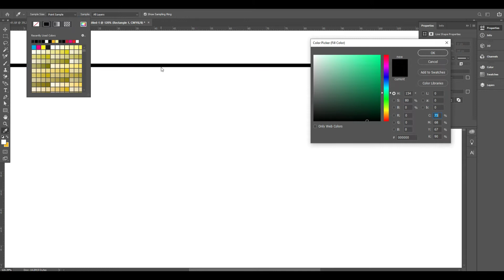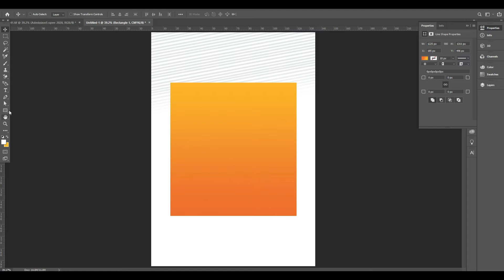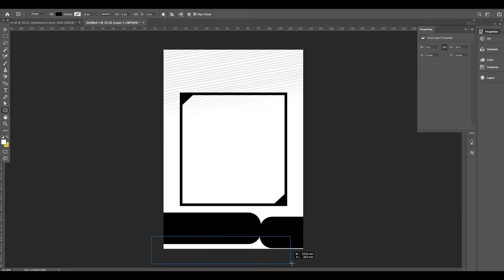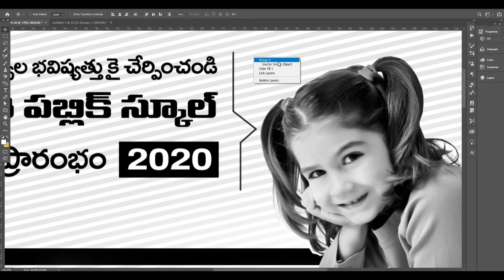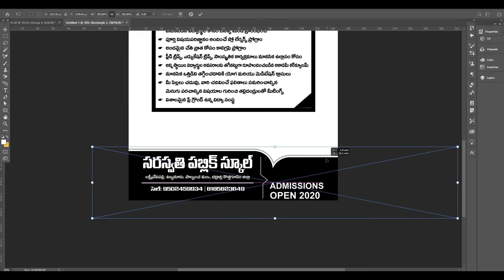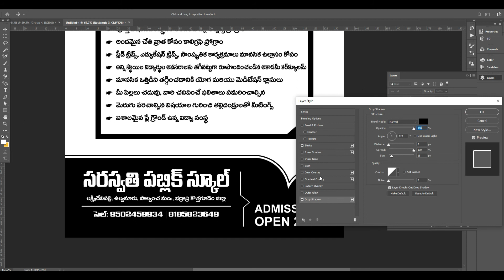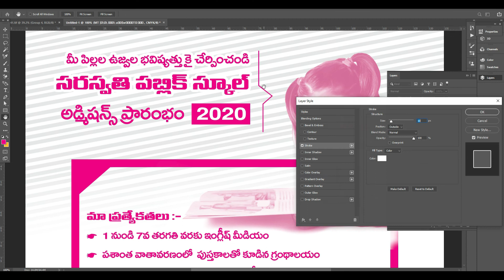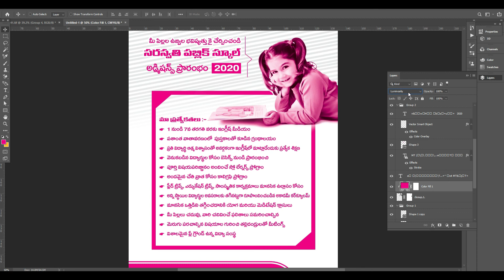Phamplet Design in Telugu (తెలుగులో స్కూల్ పాంప్లేట్ డిజైన్) | Back to School Poster, Phamplet